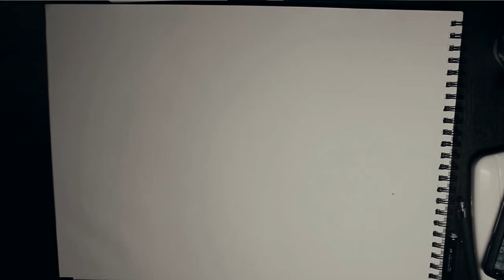Blood Lord Vladimir Speedpaint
So.. I wanted to try making a speed paint, because i like speed paints a lot! I want to know what you think of this and should i do more! and if many think this is good ill make more but it doesn't mean ill stop making stop motions cause they are a lot of fun to make! Thanks for reading :)